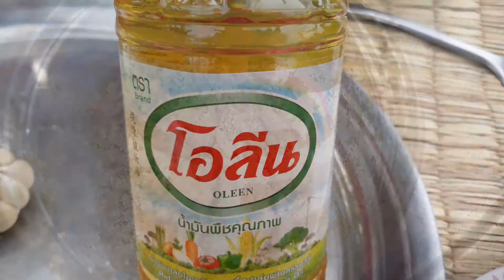Awesome Cooking fish With Vegetables Recipe - Beautiful Girl Cooking - Village Food Factory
Hi Guy today i want to show you about Awesome Cooking fish With Vegetables Recipe - Beautiful Girl Cooking - Village Food Factory